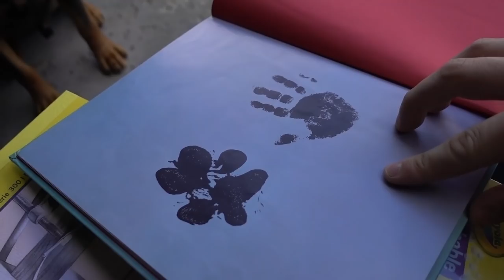Rottweiler is a painting protege! |77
Bruno does a little bit of "finger painting". He likes the Chicken, but not so much the painting.